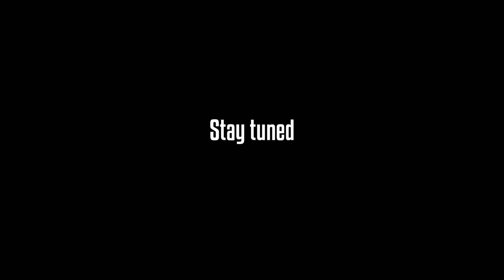MR JL - freestyle octobre 2015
Mr J-L - Freestyle Octobre 2015